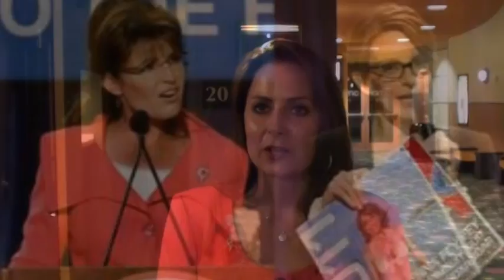Sarah Palin "The Undefeated" pre-screening review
On June 30th, 2011, Team Sarah, in conjunction with The Victory Film Group, hosted an invitation only prescreening of the upcoming Sarah Palin movie, "The Undefeated."  The event was held at the Grapevine Mills 30, just outside of Dallas, TX.  Hosts Natalie Nichols and Konni Burton rallied a packed house to laughter, tears and chants of "Run Sarah Run!"  After the the conclusion of the movie, guests provided comments and insight into how the movie impacted their views of Sarah Palin.